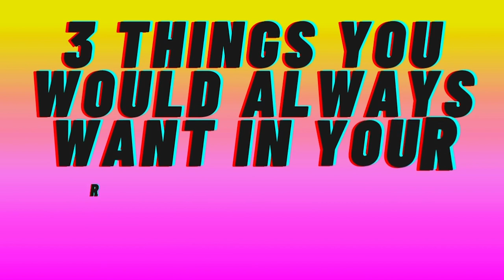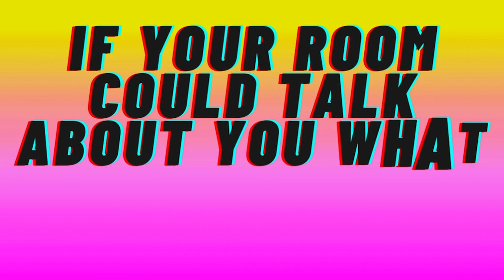What's In My Room With Hiba Nawab | Woh Toh Hai Albelaa